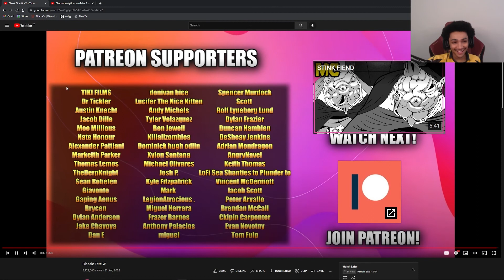CLASSIC TATE W